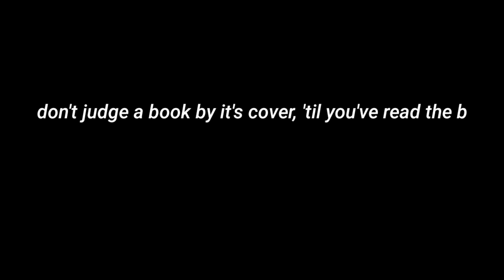PRANK CALL | URADA NABALIW!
Anong next prank natin mga ka-Elyen?